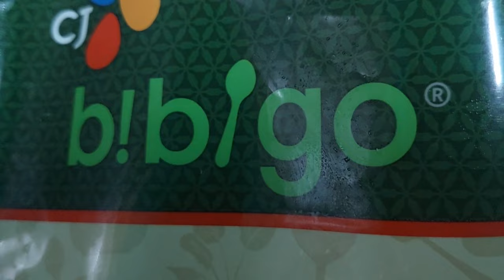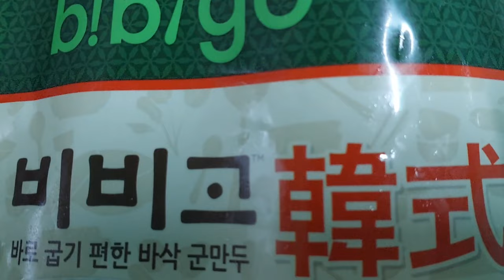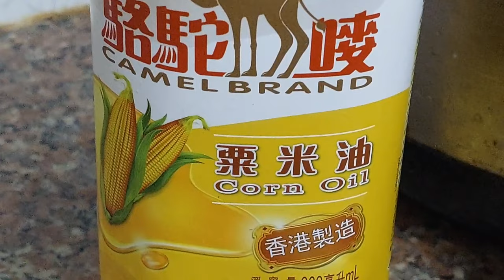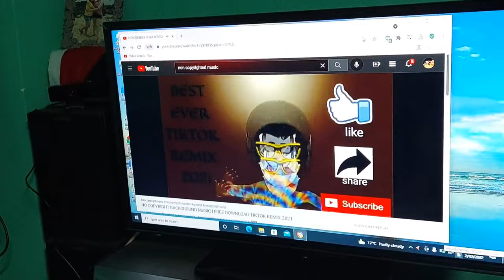KOREAN SPRING ROLLS